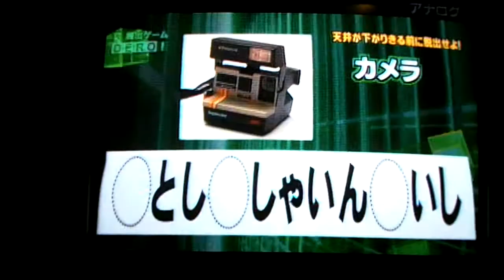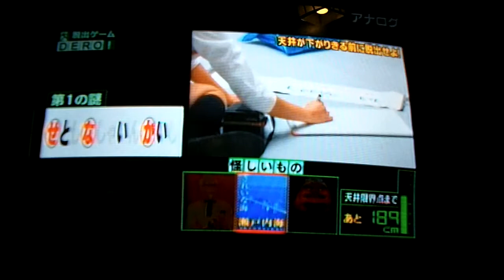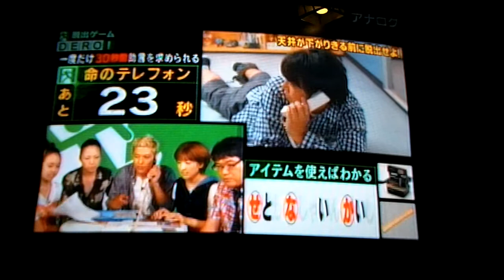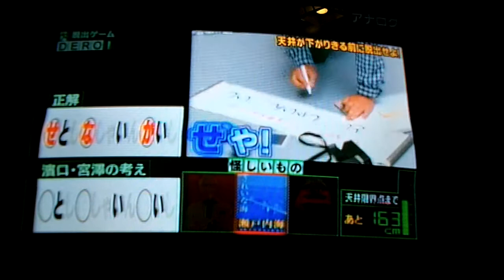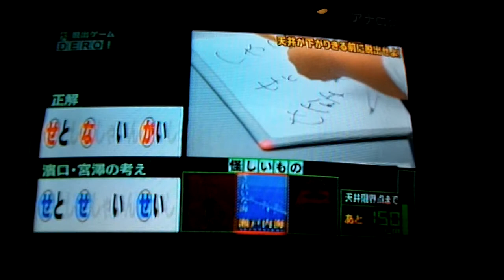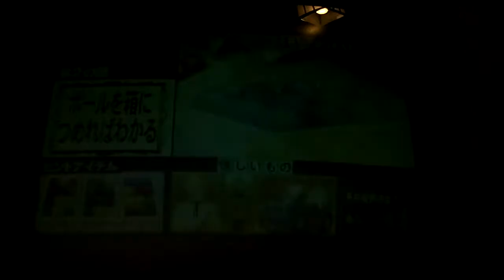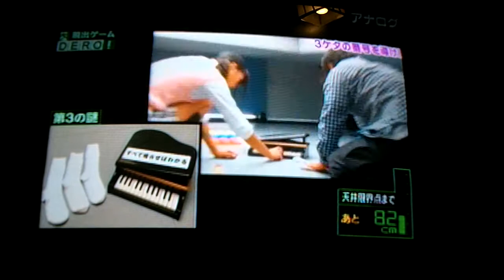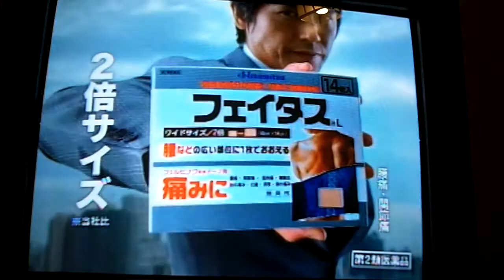Japanese Variety Show (Recorded from Ryokan TV) Part 3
Part 3 of a Japanese TV show I recorded off-screen while staying at a Ryokan.